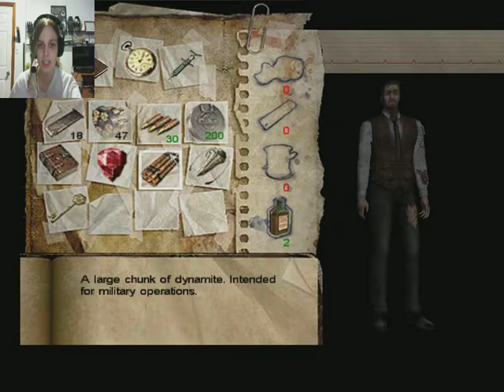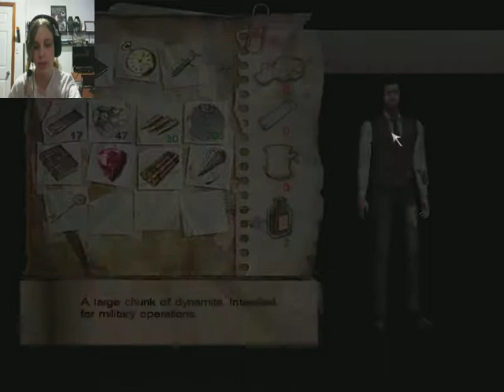Maisie Plays Call of Cthulu Part 50....Mansion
Well okay now, shits just getting weird.